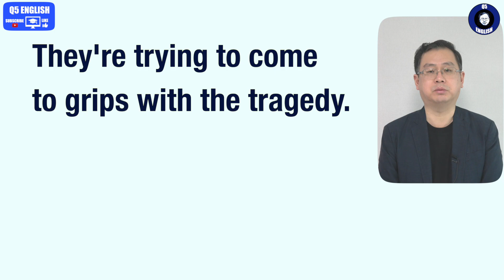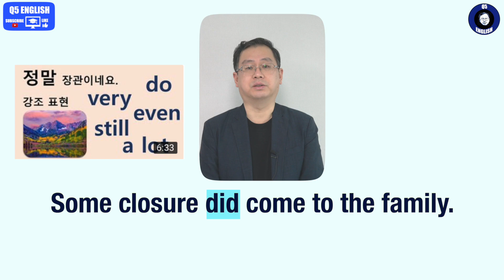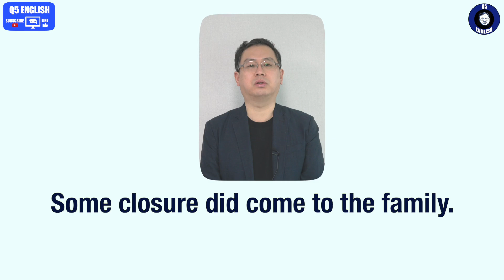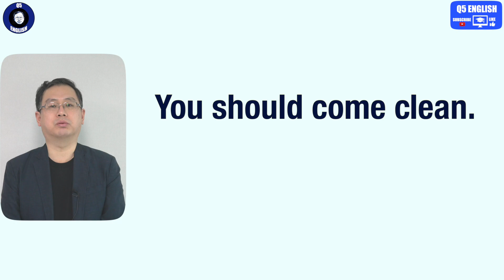Q5 English 어휘 Lesson 1569 (come 5 – 이해하다, 나오다, 성인이 되다, 해결, 오래 걸렸다, 다시 내게, 실토하다)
오늘 내용은 완전 대화체입니다.  실제 사용도는 다른 영상에 비해 많이 높을 것으로 생각됩니다.  또한 여러 경로를 통해 Q5 English에서 다룬 바 있습니다.  다시 한번 come 으로 연결되는 이 표현들 자세히 확인 부탁 드립니다.  감사합니다.